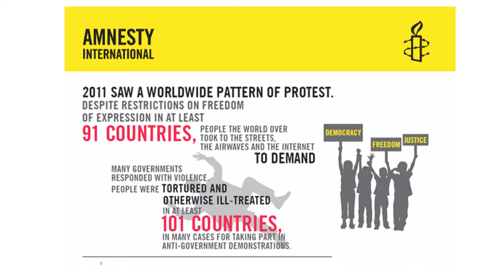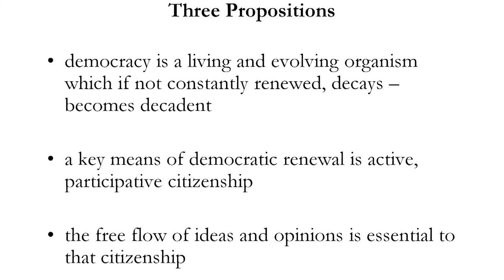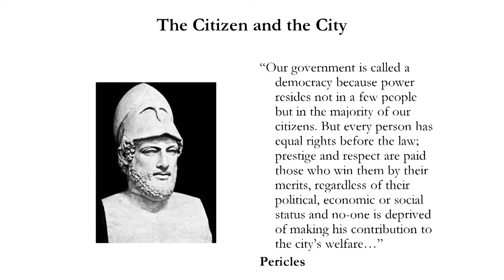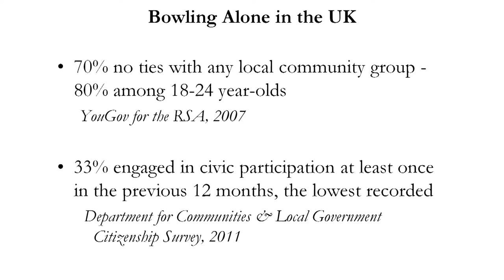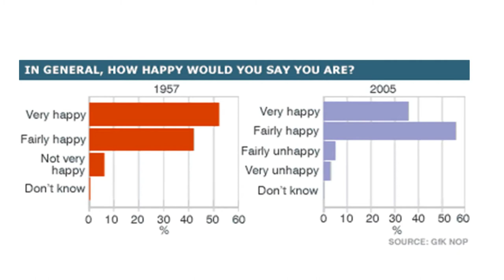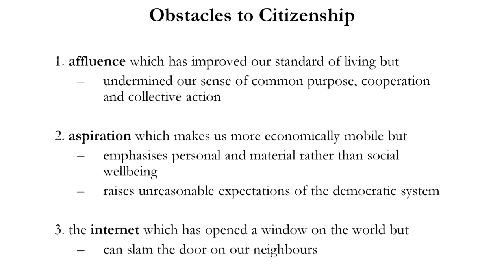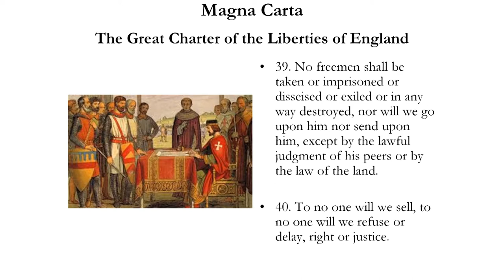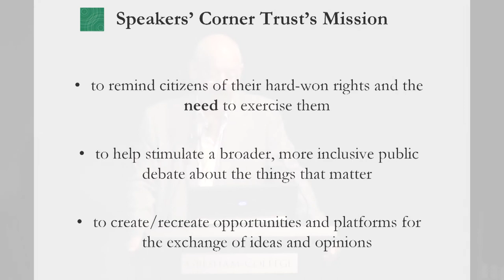Free Speech, Idiocy and the Challenge of Citizenship - Peter Bradley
What use are rights we do not exercise? Peter Bradley calls for a reinvigoration of our commitment to free expression and argues that association between citizens and the free, face-to-face exchange of ideas, information and opinions is a key not just to rebuilding trust and participation in our democracy but also to creating a more successful, a more robust and indeed a happier society.